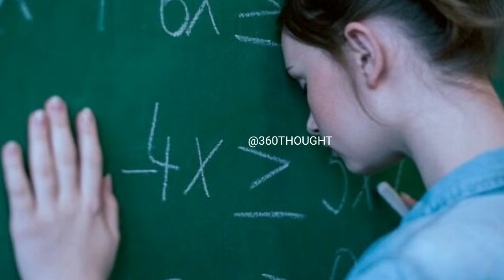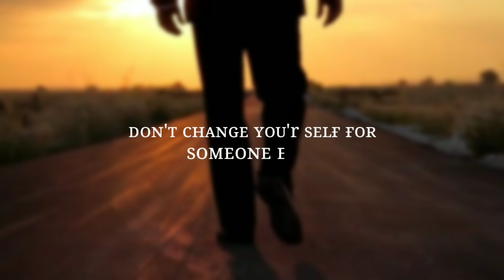தனிமையில் வாழ கற்றுக்கொள் Motivational video in Tamil#motivation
Hey Guys This is you'r @360Thought and I'm your Friend✨🔥

use headphones for better vibes🎧

தனிமை என்பதை நாம் எல்லோரும் சுவைக்கத்தான் போகிரோம். நேற்று எம்மோடு இருந்தவர்கள் இன்று எம்மை ஒதுக்கலாம். இன்று எம்மோடு சுலபமாய் பலகும் பலர் நாளை எம்மை ஒதுப்பார்கள். காலம் வரும் போது மனிதனின் குனம் பச்சோந்தியைவிடவும் கோவலமாயிருக்கும்.

தனிமையில் வாழ கற்றுக்கொள் அது உன்னை உயர்வடைய செய்யும்

காரணம் இன்றி பலர் பலகுவார்கள் இல்லையென்றால் எம்மால் ஏதாவது காரணம் ஆகவேண்டும் என்பதற்காக பலகுவார்கள்😎

content craet and present by : weird world

🌀follow us on instargrame | @weird world

    🌀 face book & twitter| @weird world

🤞Vidoe lenth 02 mins 20sec🥀

வீடியோவை பகிர மரந்துவிடாதீர்🔗